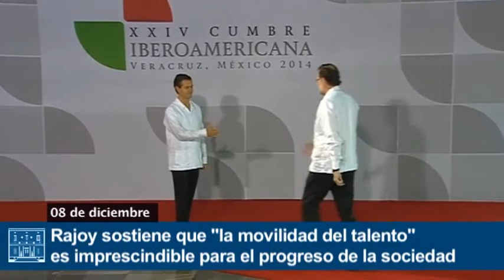Resumen de la semana del 06 al 12 de diciembre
El presidente del Gobierno viajó el pasado sábado a Veracruz, México, dónde asistió en la XXIV Cumbre Iberoamericana, iparticipando en encuentros paralelos a la cumbre y manteniendo diversas reuniones bilaterales. Este jueves, Mariano Rajoy intervino en la clausura del Encuentro Empresarial sobre el Plan Estratégico de Internacionalización y Mercados Prioritarios.